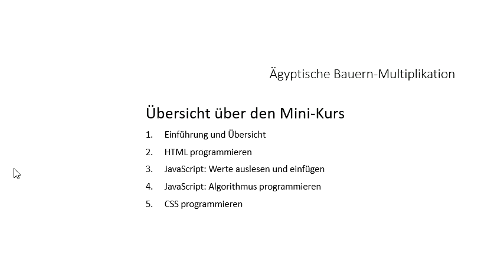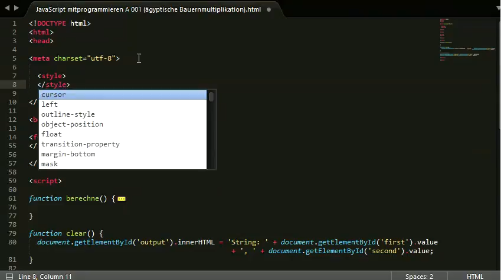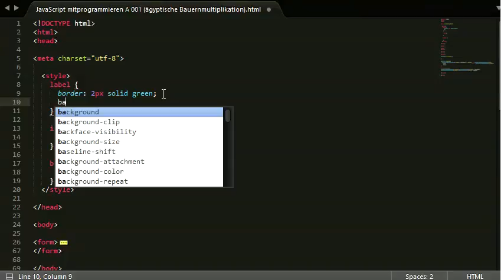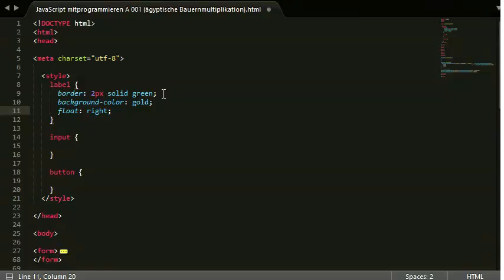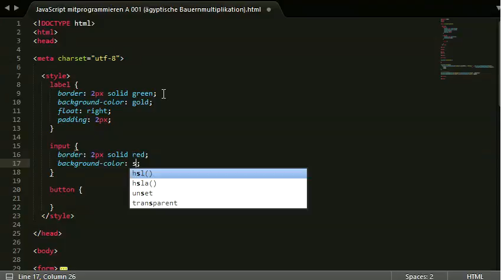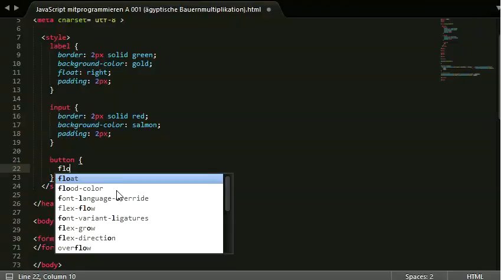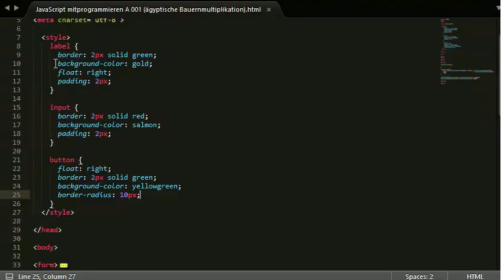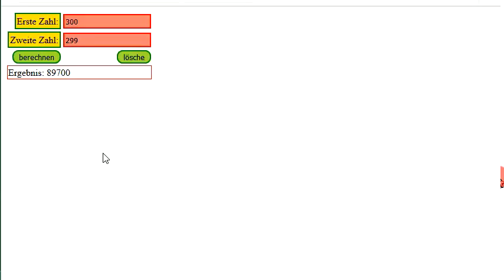005 Ägyptische Bauernmultiplikation: die Webseite optisch gestalten